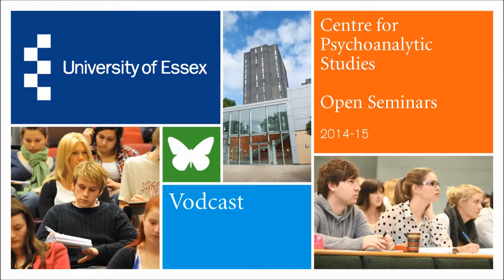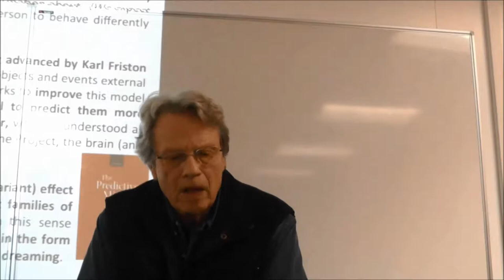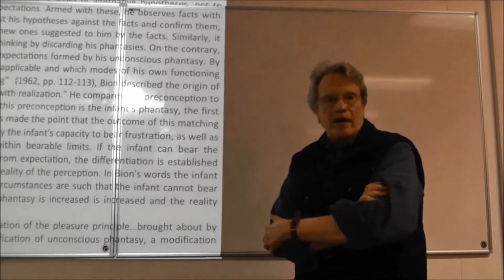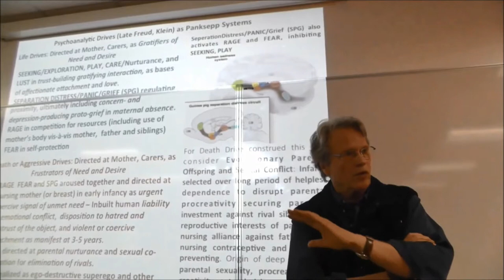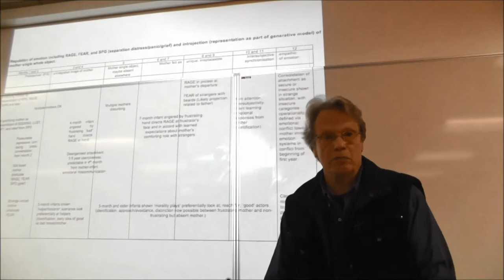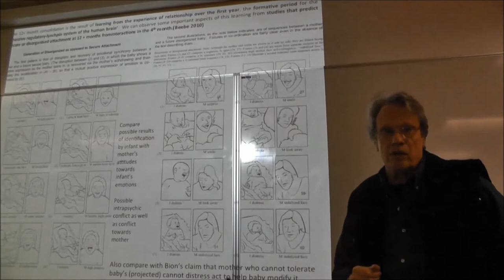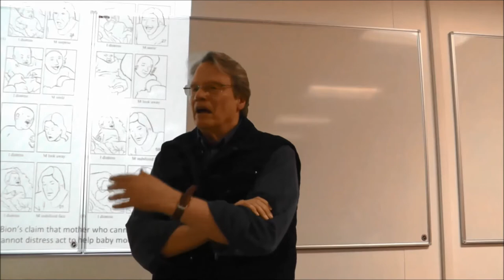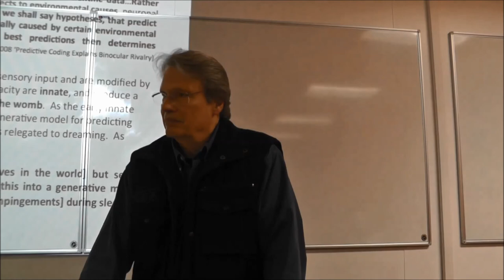Open Seminar: "Consilience over the First Year of Life", by Professor Jim Hopkins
In this Open Seminar, hosted by the Department of Psychosocial and Psychoanalytic Studies at the University of Essex, Professor Jim Hopkins, from Kings College London, speaks about Psychoanalysis, Developmental Psychology, and Neuroscience: Consilience over the First Year of Life.

Department of Psychosocial and Psychoanalytic Studies: essex.ac.uk/cps/default.aspx
Undergraduate Courses: essex.ac.uk/cps/ug/courses.aspx
Postgraduate Courses: essex.ac.uk/cps/pg/default.aspx